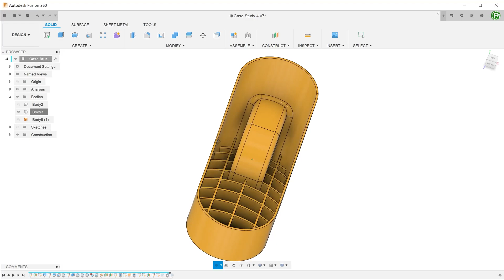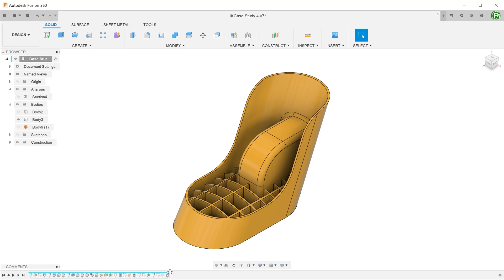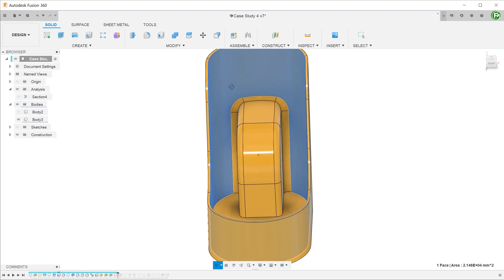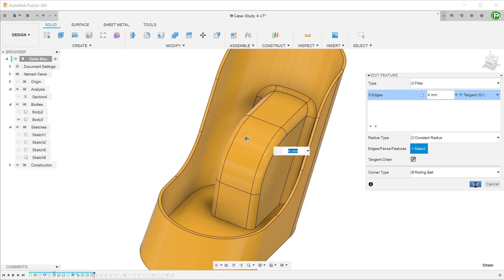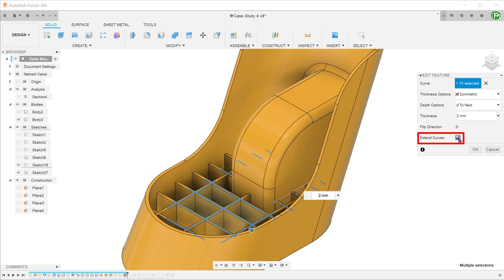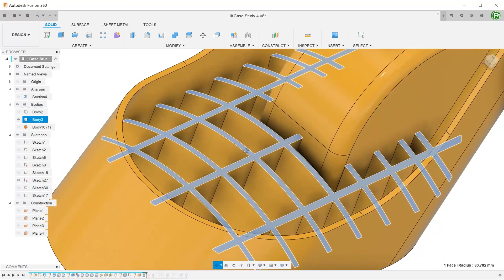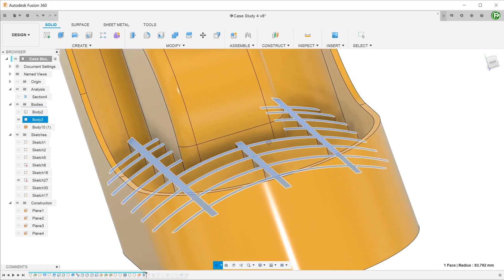Fusion 360 - Case Study 4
In this case study, we will take a look a creating a composite shell. We will also be taking a look at how to create non-planar ribs.

0:00 Intro
0:46 Shelling the main body
1:40 Creating the indentation
2:35 Trimming the indentation
2:58 Fillets
3:14 Shelling the indentation
3:36 Creating the ribs (with planar top)
4:42 Replacing the top face of the ribs